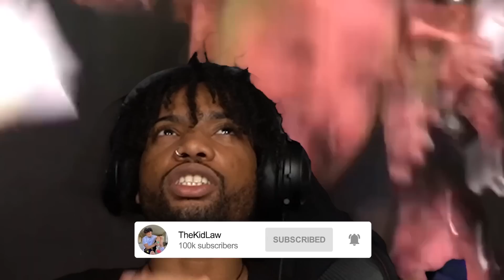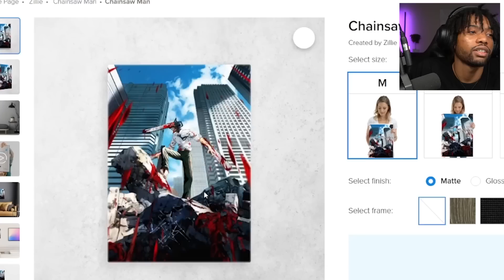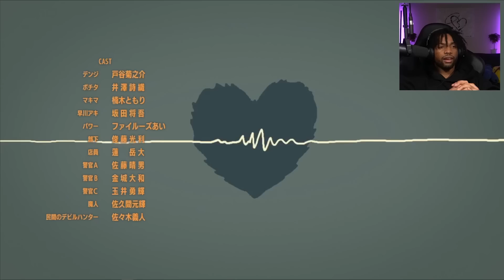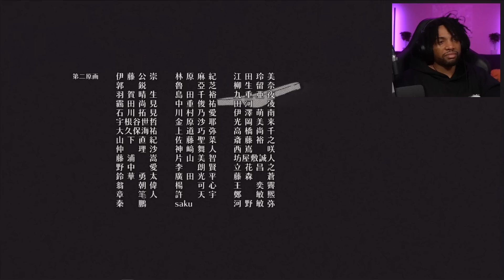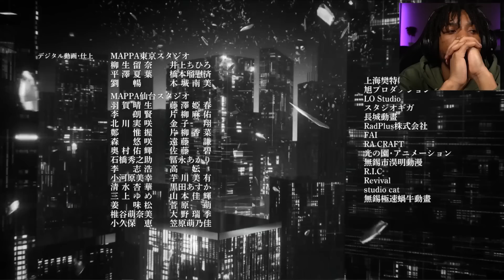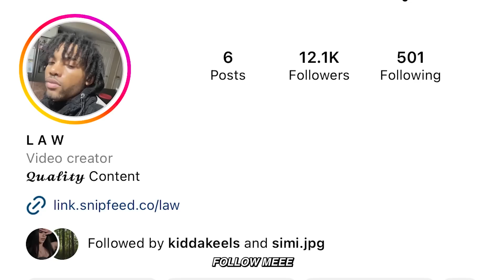I BINGED *CHAINSAWMAN*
We grow so fast everyday and I praise God everyday for blessing me with this opportunity. Every single last one of y'all mean the world to me and I’m glad I can be the one to entertain you and make you laugh
- Law